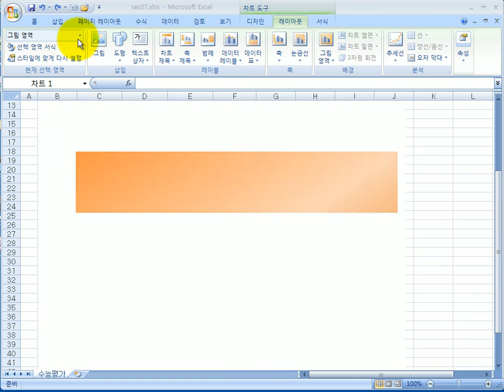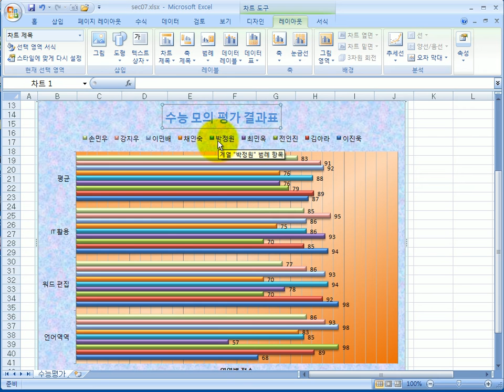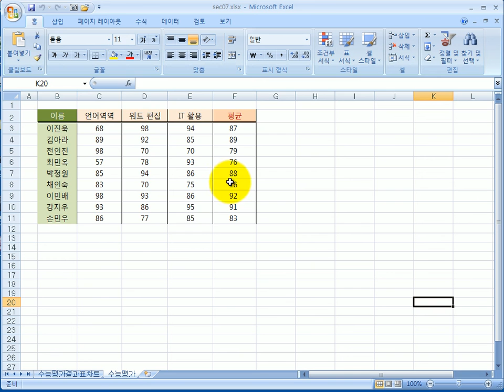해피컴 - 컴퓨터강좌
엑셀반